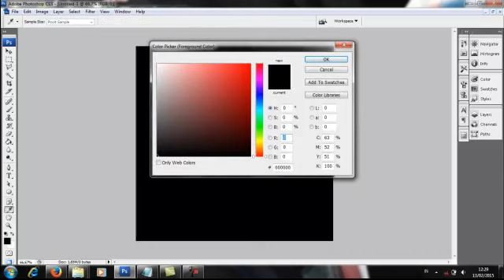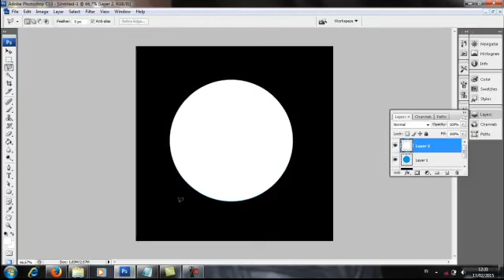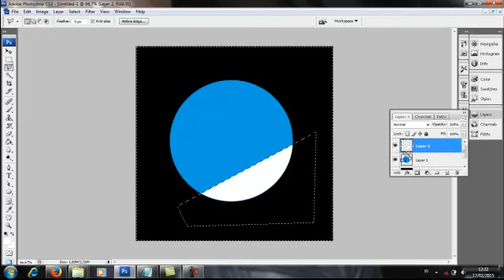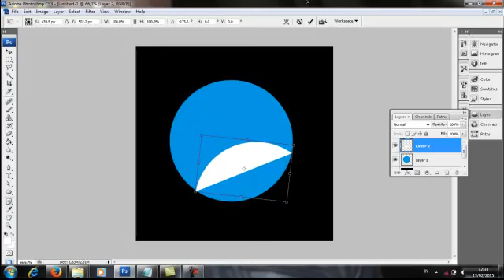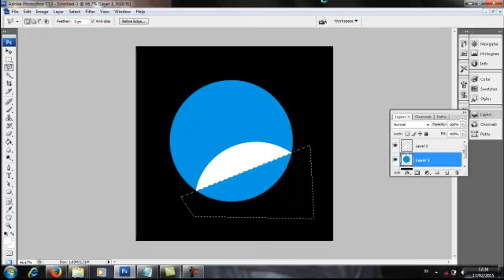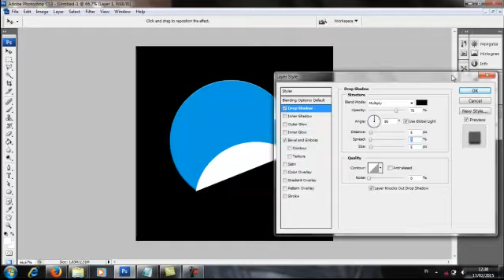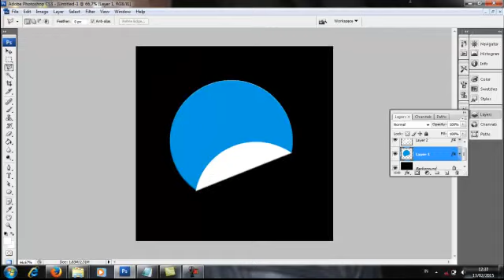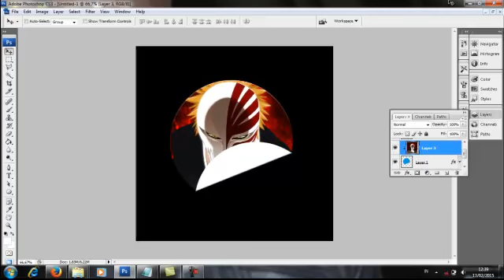Cara Membuat Stiker Sederhana Dengan Photoshop